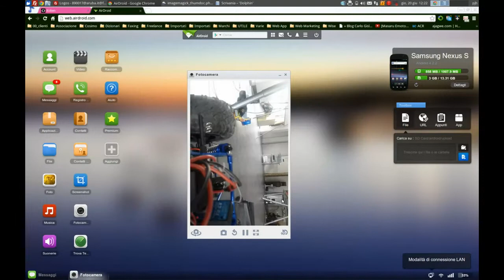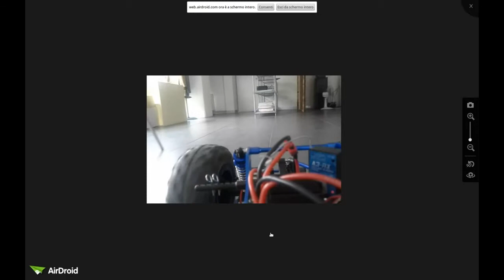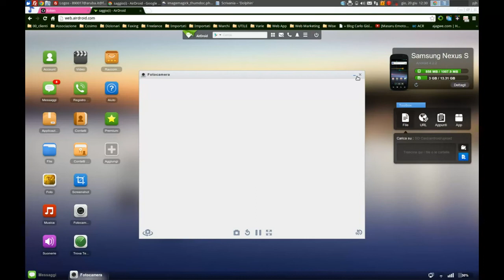Uolli's story: Crawler control with Nexus AirDroid camera